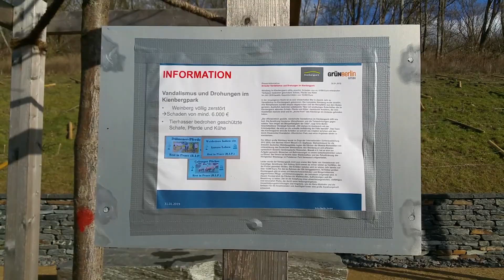Kienbergpark GdW Februarblues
Der Park ist auch im Winter noch ein Filmchen wert.
Erholsam ist ein Spaziergang dort sowieso.
Leider es gibt Leute, denen alles zuwider ist.
Da sollte mal die reset-Taste im Hirn
gedrückt werden.